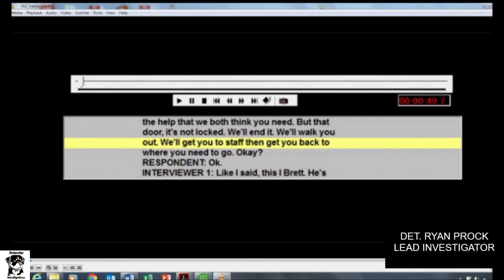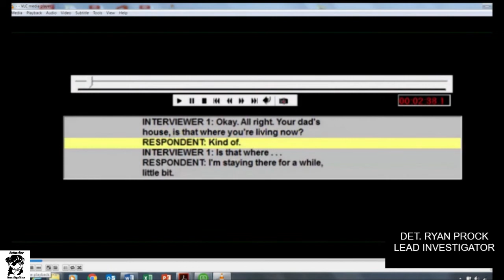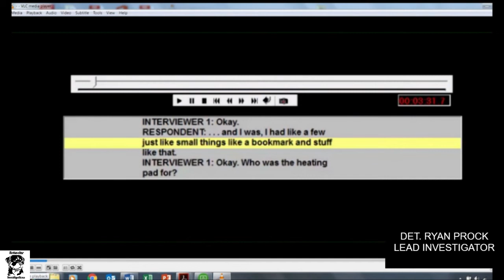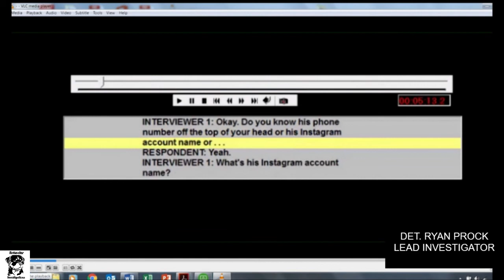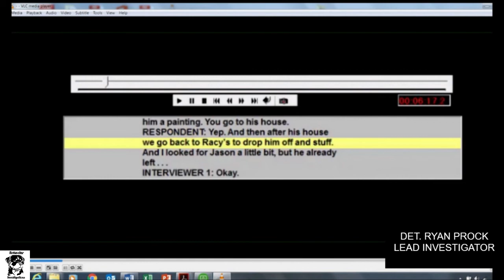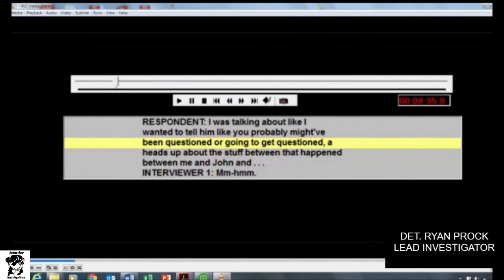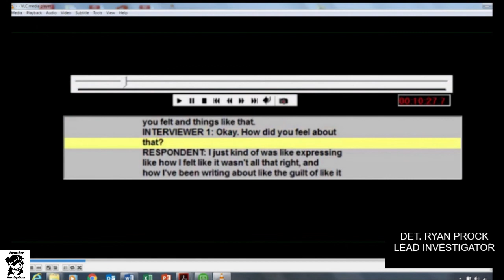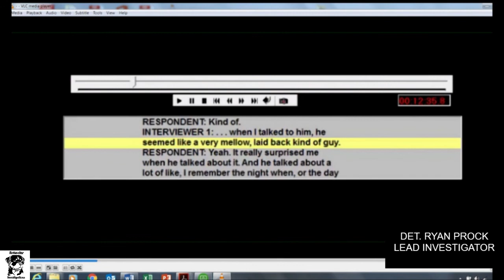Ezra McCandless Trial: Det. Ryan Prock - Lead Investigator- Part Two